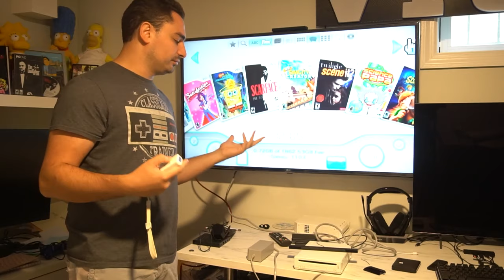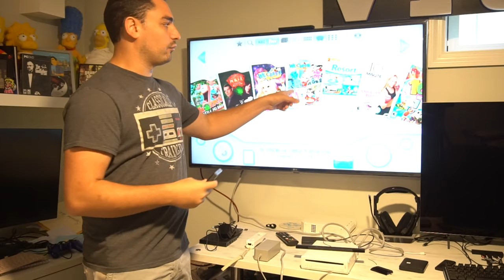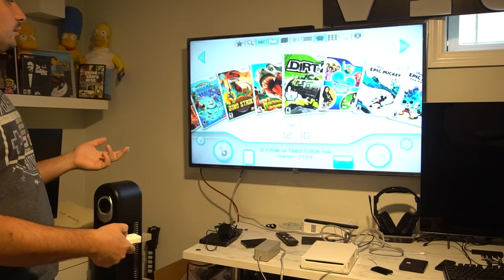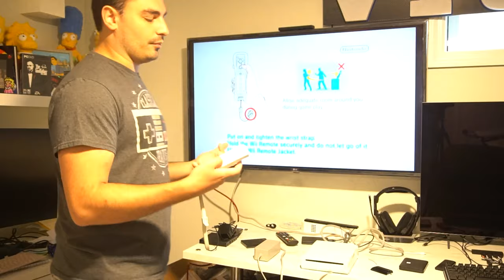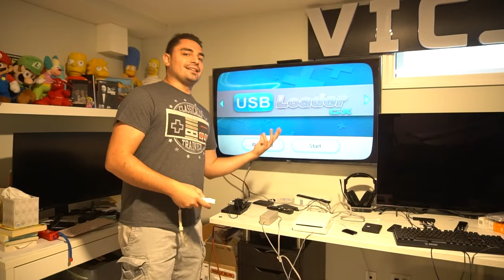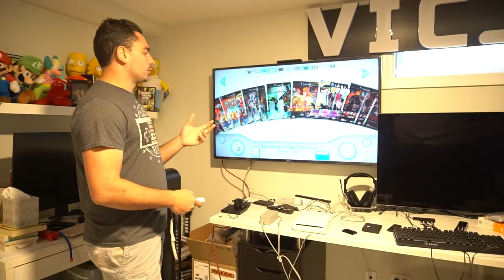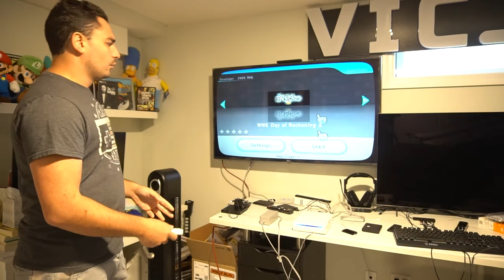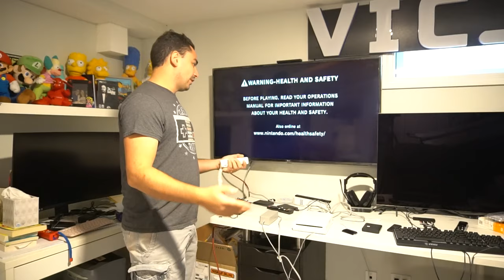Modded Wii With Over 1800 Games!